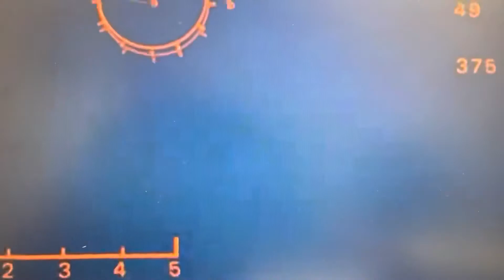Great Texas Air Show 2022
George and I put the fishing poles away for a day and went to The Great Texas Air Show at Randolph AFB in San Antonio Texas and we had a blast